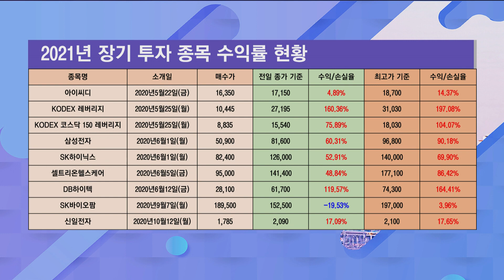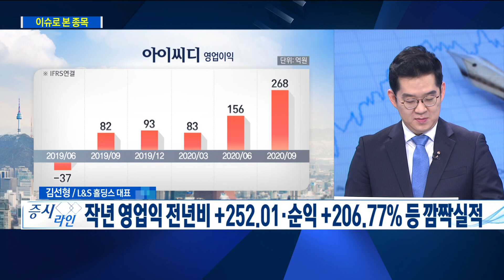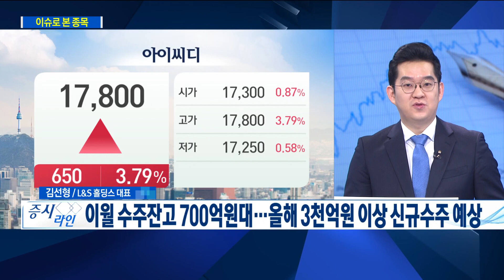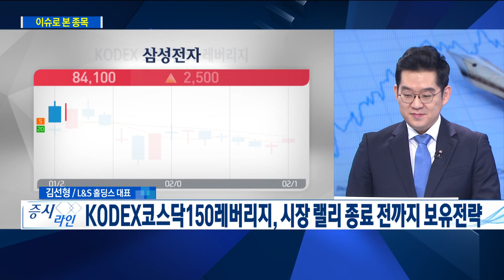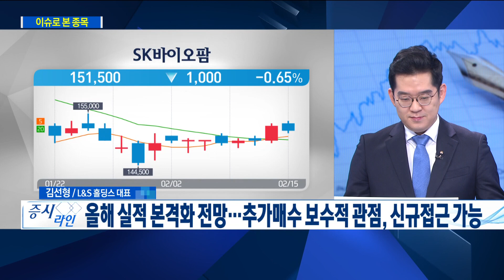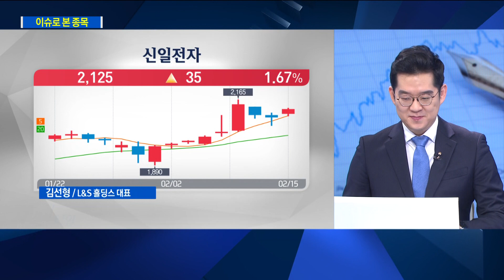장기 투자 종목 이슈 집중점검+투자 의견 / 한국경제TV / 증시라인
진행 : 정윤성 앵커
출연 : 김선형 L&S 홀딩스 대표
방송일 : 2021년 2월 15일

- 장기 투자 종목 이슈 집중점검+투자 의견

- [리뷰] 아이씨디, 고점 대비 수익률 +14.37%
- 작년 영업익 전년비 +252.01·순익 +206.77% 등 깜짝실적
- 드라이엣처 신규발주 예상 속 경쟁업체 比 수주 우위 예상
- 이월 수주잔고 700억원대... 올해 3천억원 이상 신규수주 예상
- 아이씨디, 신규·추가 매수 가능 의견

- [리뷰]  KODEX레버리지, 고점 대비 수익률 +197.08%
- KODEX레버리지, 시장 랠리 종료 전까지 보유전략

- [리뷰]  KODEX코스닥150레버리지, 고점 대비 수익률 +104.07%
- KODEX코스닥150레버리지, 시장 랠리 종료 전까지 보유전략

- [리뷰] 삼성전자, 고점 대비 수익률 +90.18%
- [리뷰] SK하이닉스, 고점 대비 수익률 +69.90%
- 삼성전자, ‘거의 모든’ IT 테마 대장... 10만원 돌파 기대감 유효
- 삼성전자·SK하이닉스, 보유전략 유지

- [리뷰] 셀트리온헬스케어, 고점 대비 수익률 +86.42%
- 공매도 재개 시점 연장 따른 보유전략 유지
- 5월 초 공매도 재개 한달 전 수익실현 전략

- 5월 초 공매도 재개 한달 전 수익실현 전략
- 신한금투 “DB하이텍, 올해 연매출  1조원 돌파 전망”
- DB하이텍, 보유전략... 1Q 실적 확인 후 추가 대응

- [리뷰] SK바이오팜, 고점 대비 수익률 +3.96%
- 올해 실적 본격화 전망.. 추가매수 보수적 관점, 신규접근 가능

- [리뷰] 신일전자, 고점 대비 수익률 +17.65%
- 작년 영업익 전년비 +328.5%·순익 +93.5% 등 깜짝실적
- 계절가전·가정용 주방가전 판매 증가
- 신일전자, 기술적 안정적 흐름... 보유전략

증시라인(연출:이계우,강승범 작가:은빛나)은 매주 월요일~금요일 오전 9시 50분부터 10시 40분까지 생방송으로 진행되며 한국경제TV 홈페이지, 케이블TV, 스카이라이프, IPTV(KT 올레TV:180번 SK 브로드밴드:151번 LG U플러스:162번), 유튜브 한국경제TV 채널 을 통해 실시간으로 시청하실 수 있습니다.